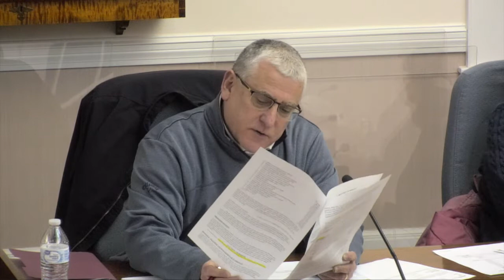Carver Finance Committee 2022/03/28